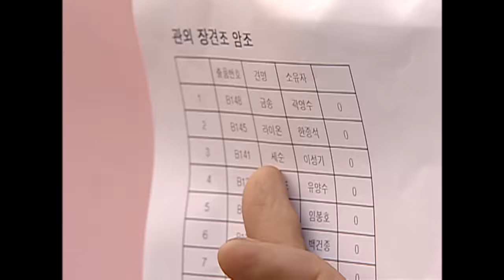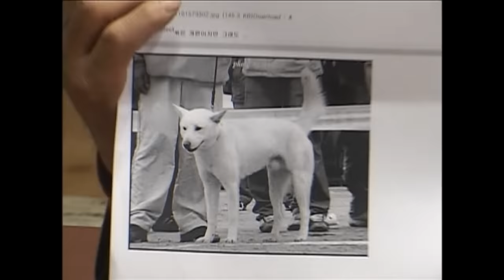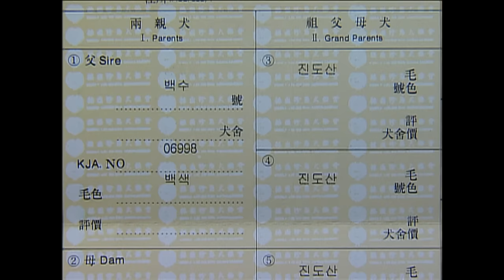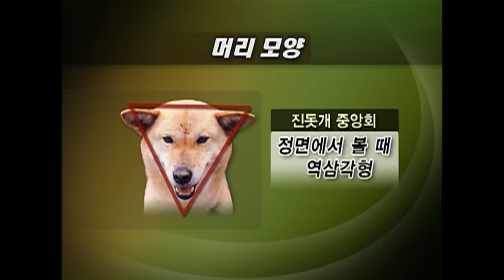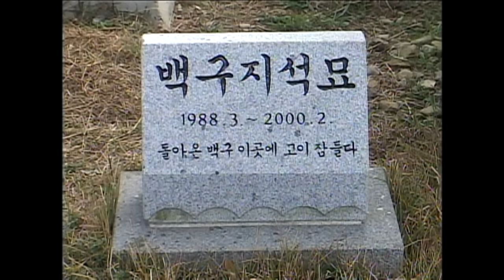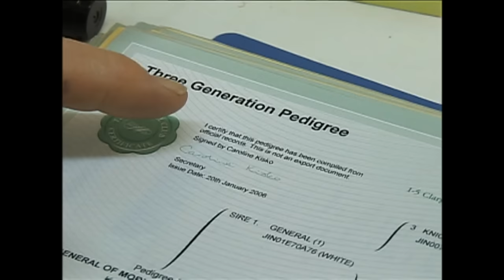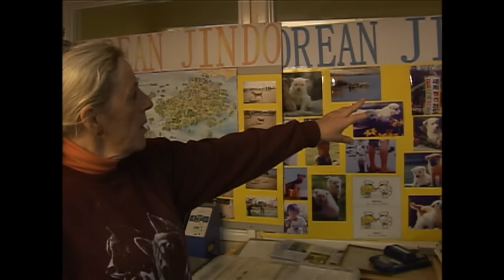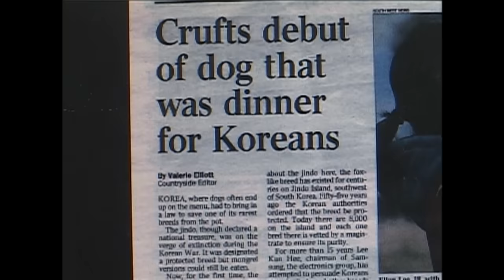[Full] '돌아온 백구'의 진실_MBC 2006년 12월 5일 방송